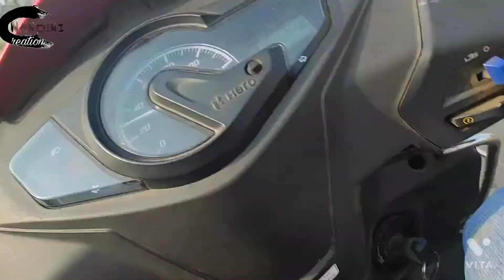এটা রানি কি খেয়েনিলো! 😖।